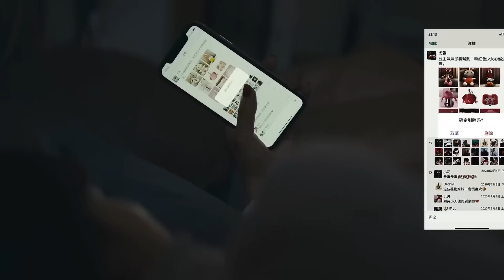MUTLISUB【总裁是剩女/Leftover Female CEO】▶EP 38 剩女女神VS奶狗总裁腹黑总裁花式追妻套路不断，爱我是你唯一的选择。/王一博/刘涛/肖战 ❤️中国电视剧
剧名Name：总裁是剩女/Leftover Female CEO
主演Cast：/王一博/刘涛/肖战
剧情介绍： 剩女女神VS奶狗总裁腹黑总裁花式追妻套路不断，爱我是你唯一的选择。